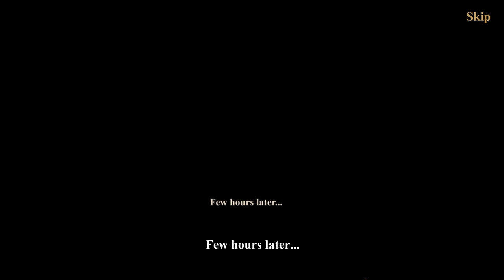Let's Play - Tearstone 2 - Thieves of the Heart - Chapters 1 & 2 - The Dream & The Ring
The Heart of Tearstone has gone missing! Ten years have passed since your last journey into this strange world, and with the Heart’s disappearance, powerful sorcery has taken hold! With few clues to follow, your quirky troop of friends has summoned you to help solve a growing mystery and save the inhabitants of Tearstone! Who took the Heart? What secrets does it contain? … And is this airship actually safe? There’s only one way to find out!

Available from:
Bigfish Games: